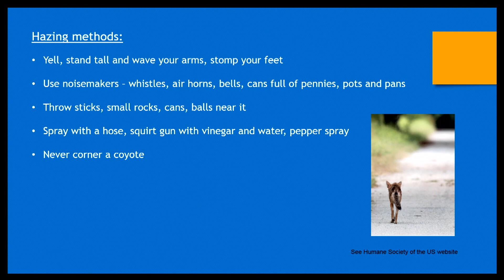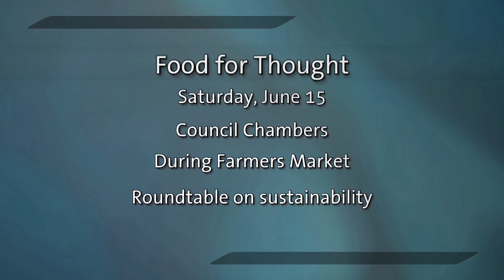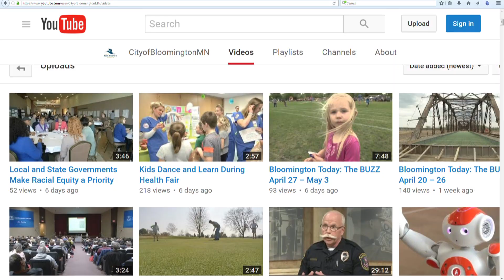Bloomington Today: The BUZZ May 29 – June 4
What’s buzzin’ in Bloomington? Animal Control is continuing to educate residents in an effort to change the habits of urban coyotes. Several council seats are on this year’s ballot, and you can help with the voting process by becoming an election judge. Plus, several events are coming up on Saturday, June 8 to kick off summer!